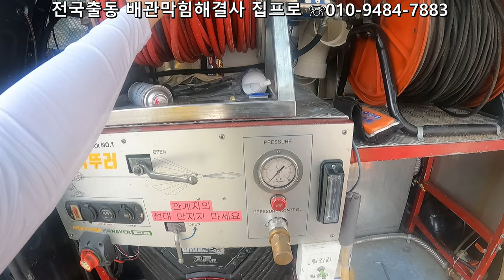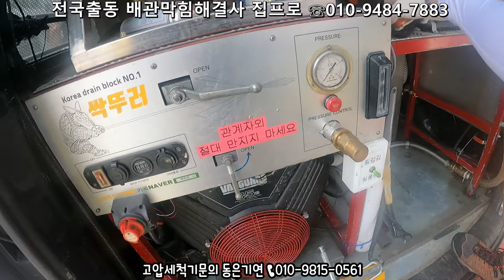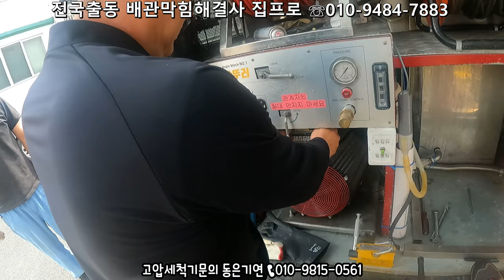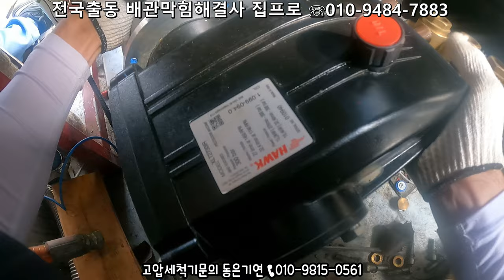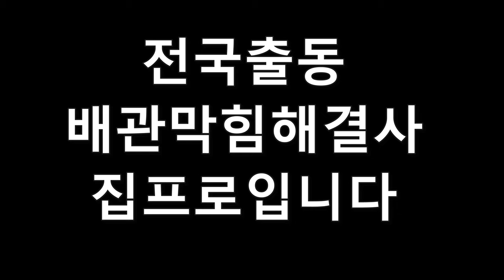(집프로일상)현장보다 장비만질때 더 즐겁다 먹방시리즈